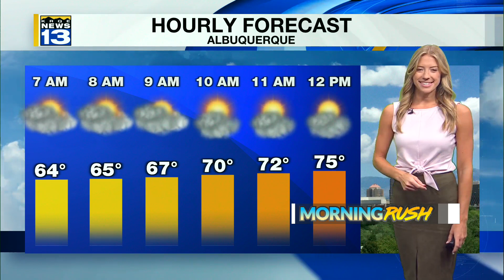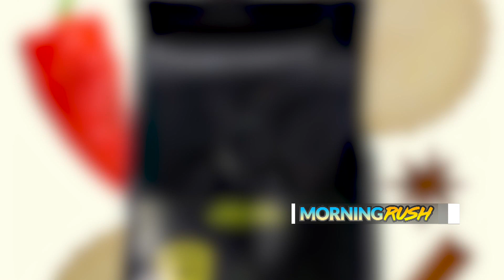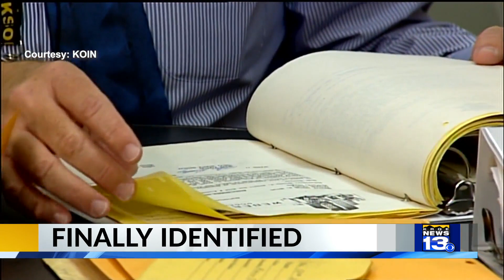KRQE Newsfeed: Back to business, Assessing damage, Mountain storms, Finally identified, Albuquerque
KRQE Newsfeed: Back to business, Assessing damage, Mountain storms, Finally identified, Albuquerque Little Theatre